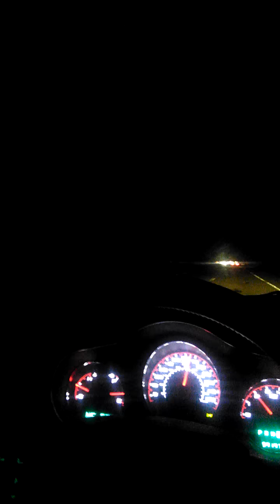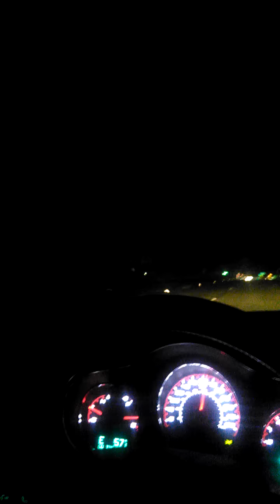Props to Melissa Perry Harris